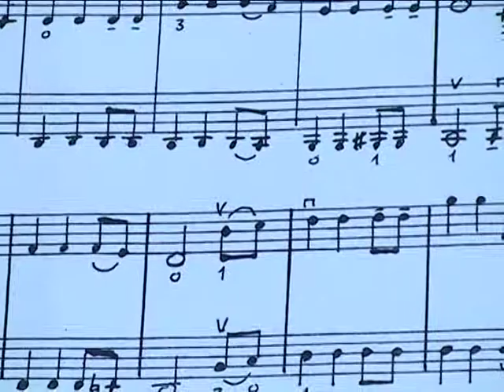Ансамбль скрипачей "Звездички"- Бургас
Праздник  Морска фиеста -2011г.